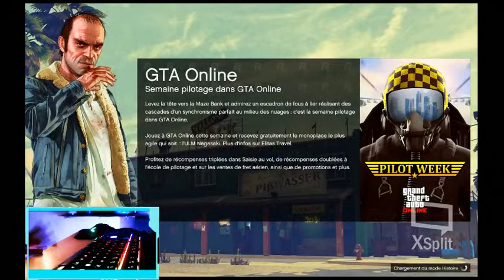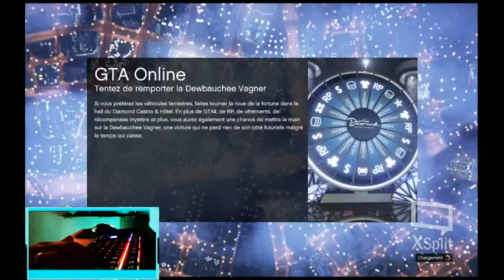GTA 5 Free Money Drop Lobby Livestream PC ONLY